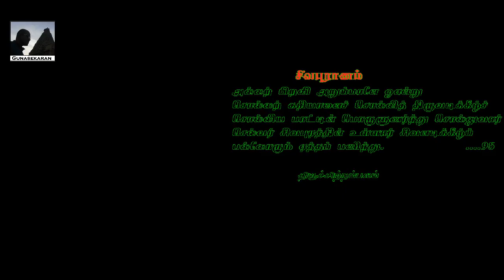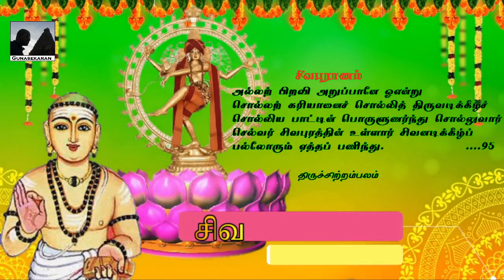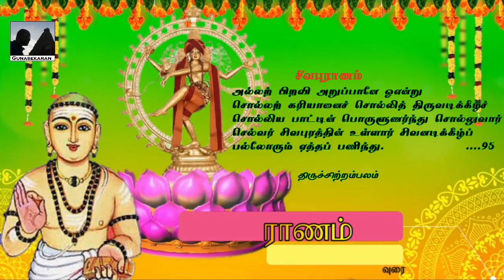Sivapuranam Explanation PART 6 சிவபுராணம் விளக்கவுரை இறுதிப்பகுதி 6 - திரு. தா. ம. வெள்ளைவாரணார் ஐயா